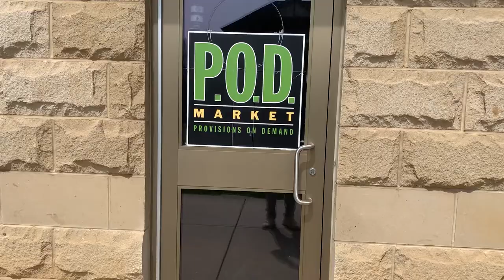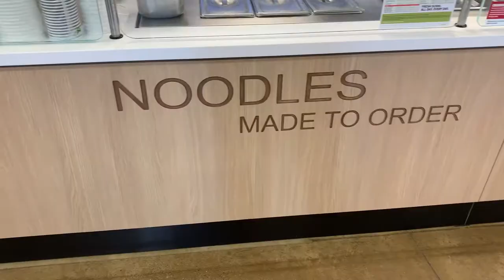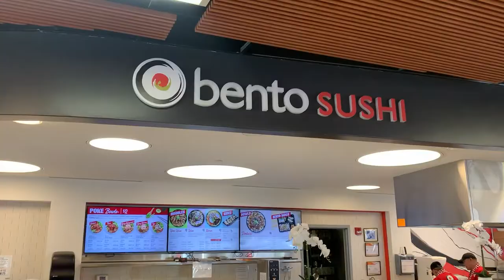IUP DINING STORY - JAMES GETTYS - PACKAGE 2